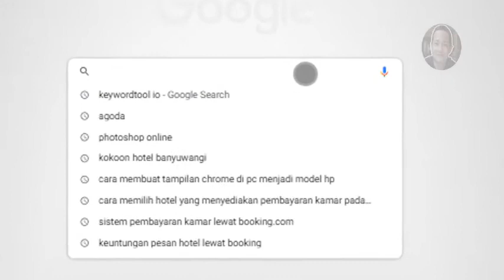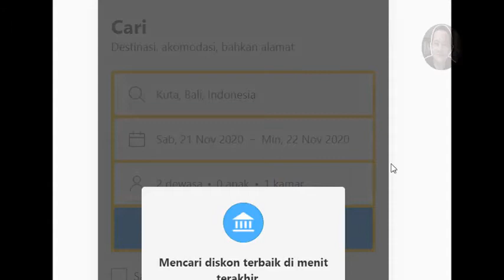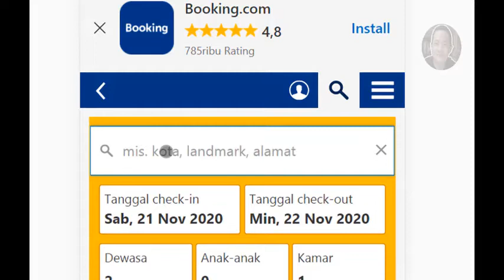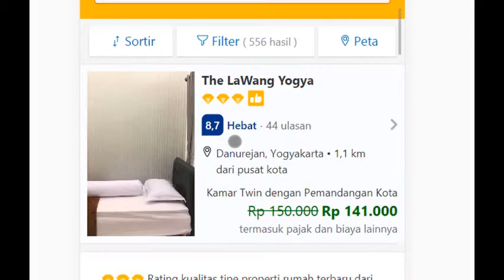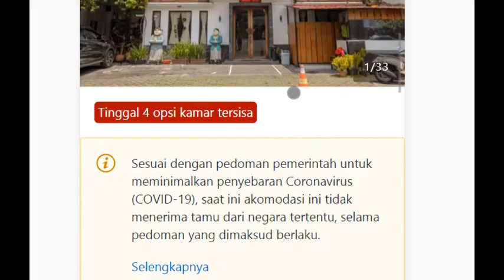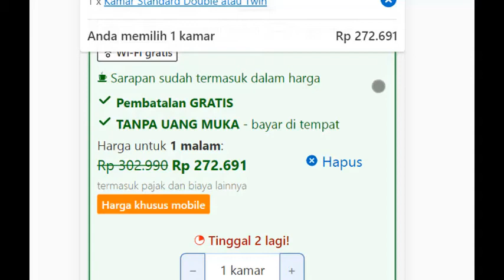Cara memilih metode pembayaran saat check-in saja lewat booking.com menggunakan HP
Yang banyak nanya kemarin, Sistim pembayaran di hotel saja Bagaimana Pak ? ini saya buatkan videonya, namun pemesanan hotel ini lebih enak menggunakan app booking.com ya

Fitur bayar hotel pas check-in di hotel ini begitu bagus karena pada saat proses pemesanan onlinenya kita hanya mendaftar nama dan email dan tidak memerlukan garansi kartu kredit atau debit saat pemesanan

Namun harus di ingat bahwa tidak semua hotel memperlakukan fitur bayar pada saat check in ya, jadi harus tonton videonya full dan jangan di skip ya.

pesan hotel bayar pas check in
pesan kamar hotel online
pesan hotel online
cara pesan hotel online
booking hotel bayar saat check in